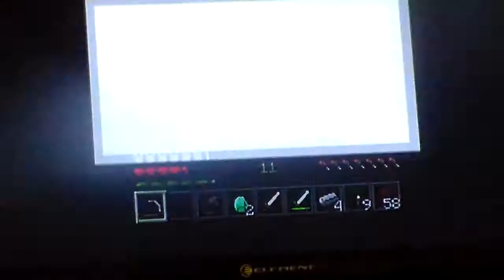minecraft lets play part 6 paus paus paus